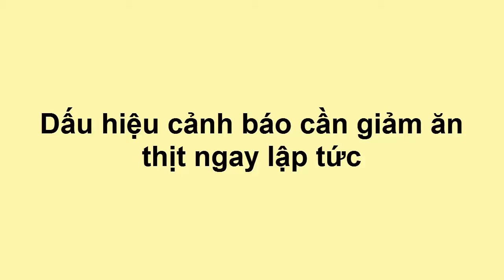Ăn Sạch Uống Sạch - Dấu hiệu cảnh báo cần giảm ăn thịt ngay lập tức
Kênh Ăn sạch Uống sạch là tổng hợp những tin liên quan đến thực phẩm sạch, an toàn vệ sin thực phẩm.  Kênh tin mới nhất cập nhật Video liên tục mỗi giờ, Đừng bỏ lỡ những video mới nhất và hay nhất của chúng tôi bằng cách bấm Đăng ký MIỄN PHÍ để không bỏ lỡ qua các video hay nhất trên Kênh của chúng tôi.

 Vệ Sinh An Toàn Thực Phẩm
 An Toàn Thực Phẩm
 Ăn Sạch Uống Sạch
Thời Sự Vệ Sinh Thực Phẩm

(❤‿❤) XEM THÊM ▼